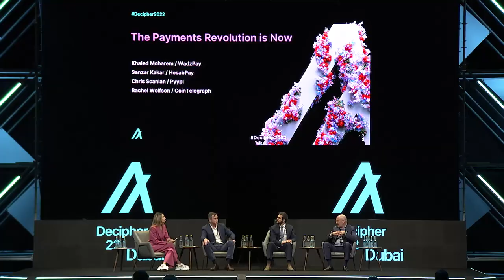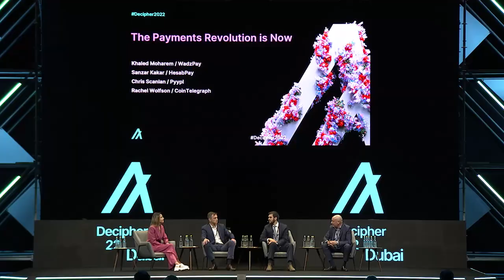The Payments Revolution is Now - Decipher 2022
Blockchain is enabling a revolution in payments that minimizes risk and friction for all parties. Discover ways that payments are becoming easier and more accessible at scale.

Rachel Wolfson
Cointelegraph, Senior Reporter

Chris Scanlan
PYYPL, Group Head of Investor Relations

Khaled Moharem
WadzPay, President - MENA

Sanzar Kakar
HesabPay, Founder